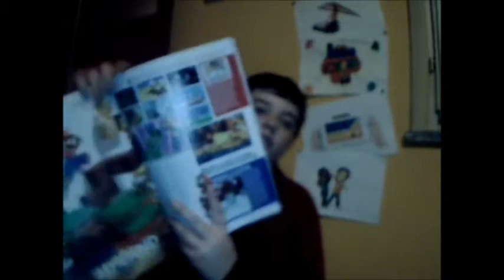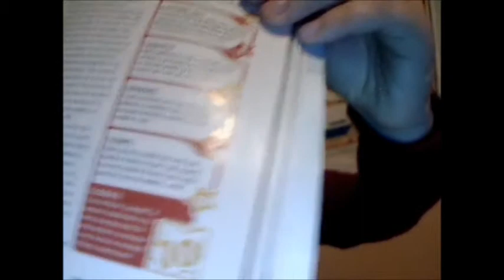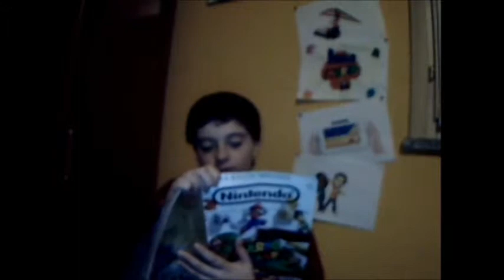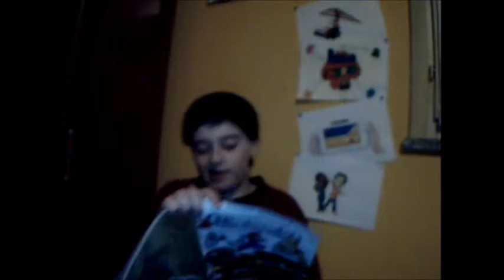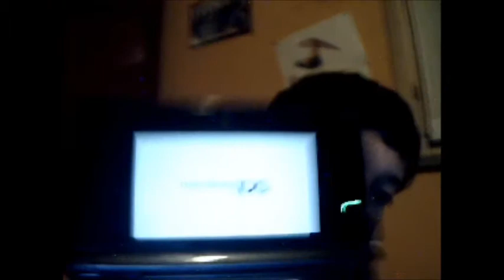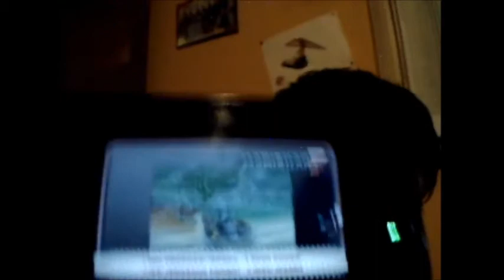Radio Mario puntata 7: La potenza del Tanuki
in questa puntata:
-La recensione di Super Mario 3D Land secondo NRU;
-Due canzoni offerte da Nintendo Gamecube;
-L'anello mancante dei procioni: il VERO mario tanuki;
-i primi bundle italiani del 3DS: Rosa Corallo e Bianco Ghiaccio, BRRRR!
-Il trailer di Mario Kart 7, direttamente dall'eShop del 3DS